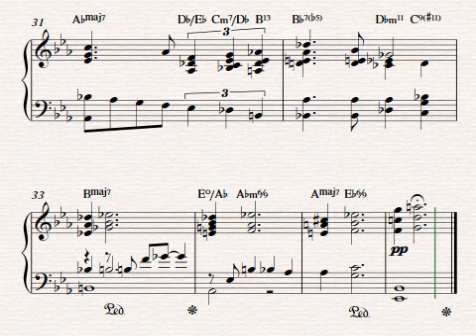Somewhere (There's a Place) - a jazz piano arrangement by Erik Kihss